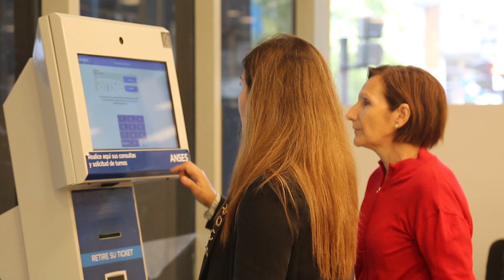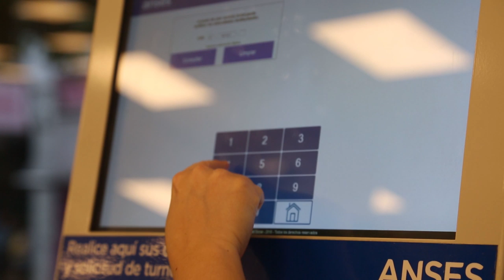Reabrió la sede central de la Anses en Tucumán